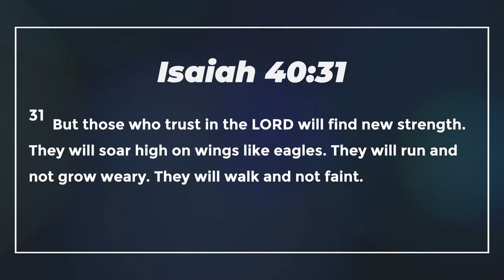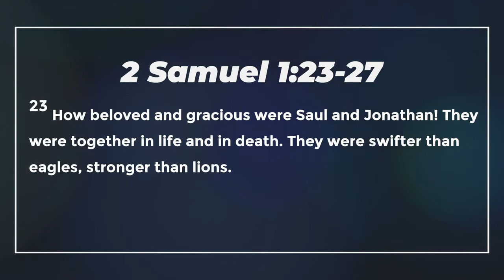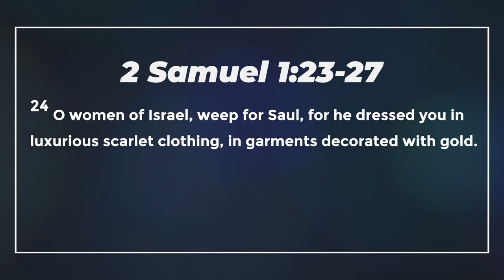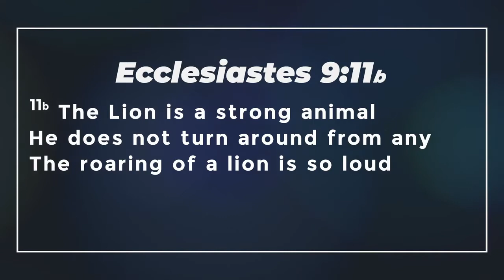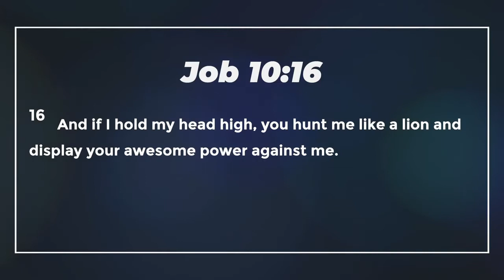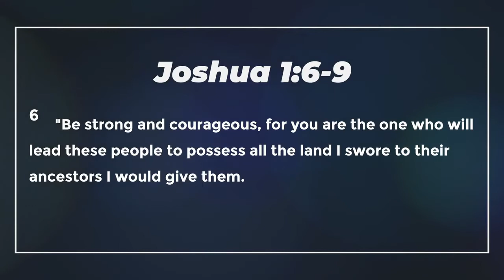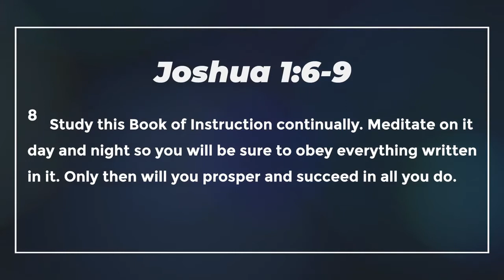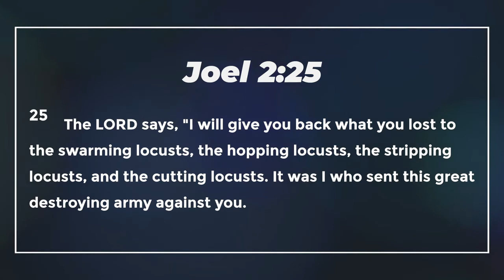The Strength Of A Lion And The Speed Of An Eagle | Pastor Andrew Adeleke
Write me at :
Pastor Andrew Adeleke
HOUSE OF PRAISE
CAMBERWELL
254-272 Camberwell Road
London SE5 0DP